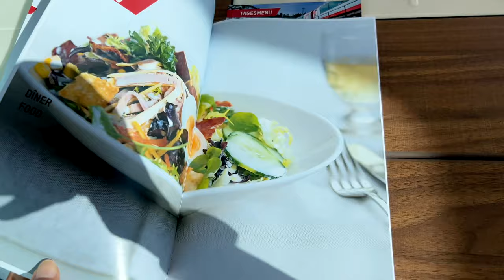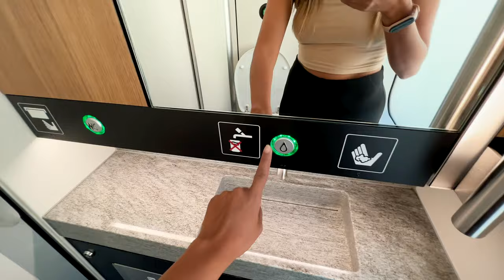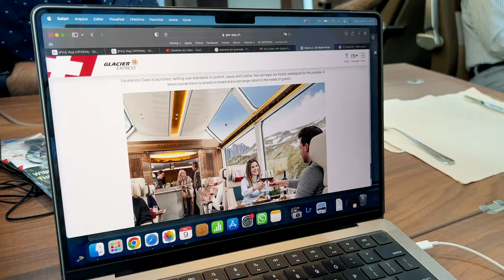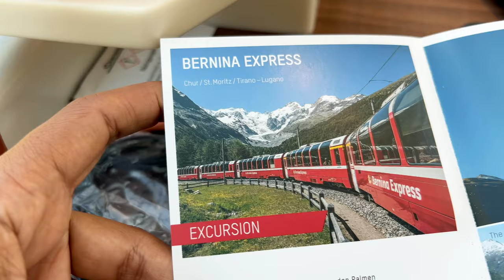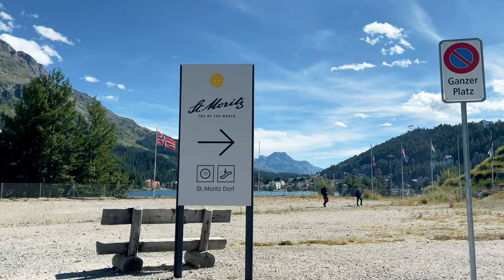GLACIER EXPRESS vale a pena? Como é a viagem de TREM PANORÂMICO na Suíça | Prefiro Viajar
AmanDICAS do vlog de hoje:

Vai viajar para o exterior? Use o cupom PREFIROVIAJAR e ganhe um desconto de 10% no site da América Chip! Em todos os 11 dias de viagem pela Suíça, eu usei o Chip internacional da América Chip e suuper recomendo. Eu sempre falo deles aqui no canal e uso MUITO em todas as minhas viagens.